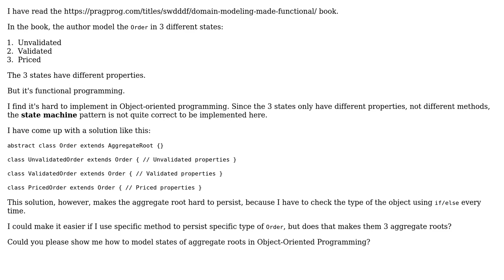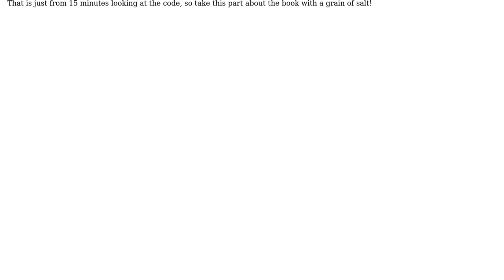Software Engineering: Different Aggregate Root States in Domain Driven Design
With thanks & praise to God, and with thanks to the many people who have made this project possible! | Content (except music & images) licensed under CC BY-SA | Music | Images & others | With thanks to user Robert Brautigam user Ngoc Nguyen and the Stack Exchange Network Trademarks are property of their respective owners. You are responsible for your own actions.